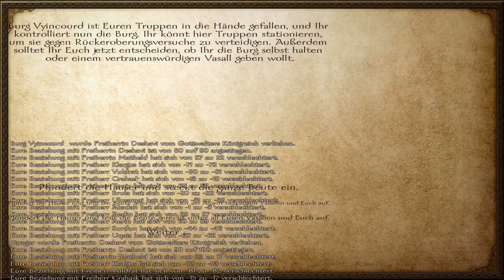Mount & Blade: Warband - #174: ENDLICH! Die Hochzeit findet statt ☢ [Lets Play-Deutsch]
►Titel: Mount & Blade: Warband
►Genre: Action, RPG
►Entwickler: TaleWorlds Entertainment
►Publisher: TaleWorlds Entertainment
►Veröffentlichung: 31. März 2010